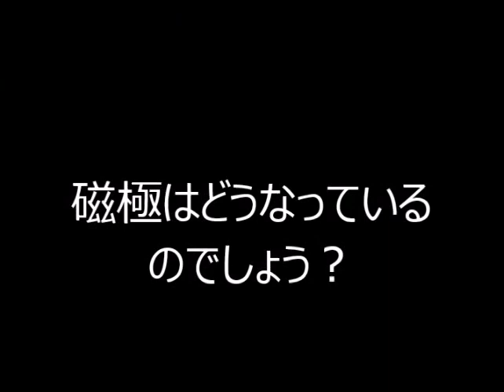くっつく？はなれる？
磁石を使ったマジック風なあそびです。磁極はどうなっているのでしょう？